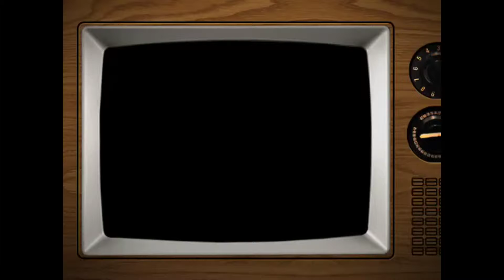Caricaturas de Personajes Famosos 1Parte